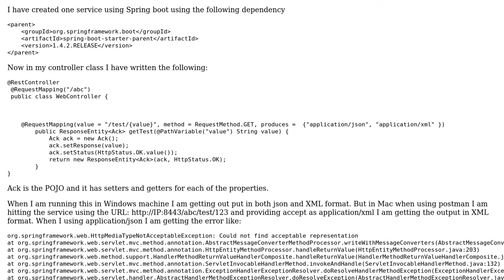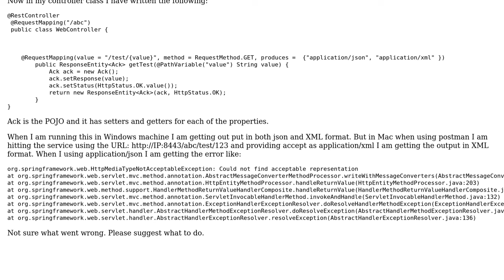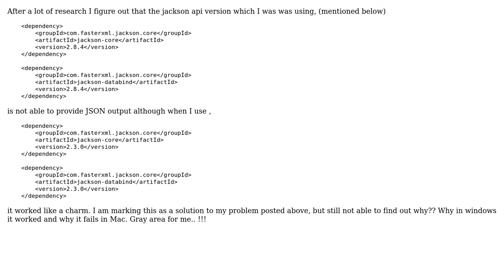HttpMediaTypeNotAcceptableException: Could not find acceptable representation Spring boot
With thanks & praise to God, and with thanks to the many people who have made this project possible! You are responsible for your own actions.